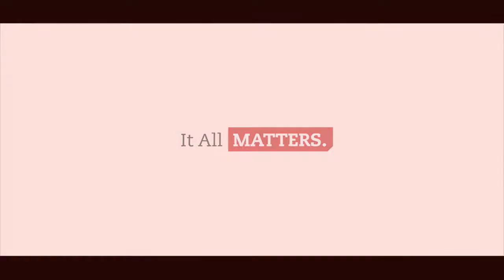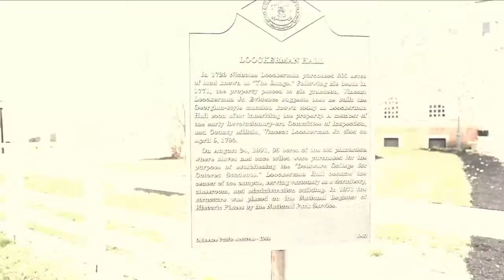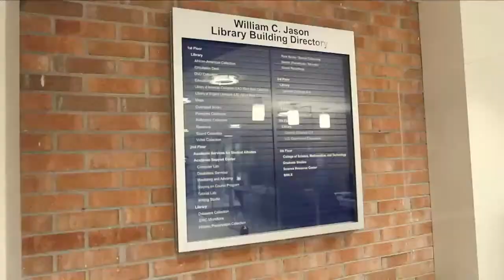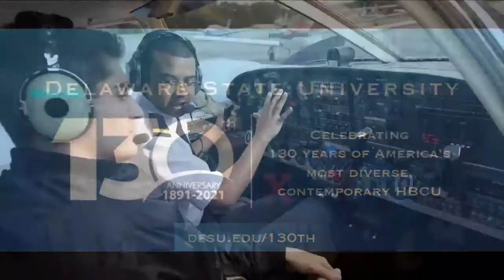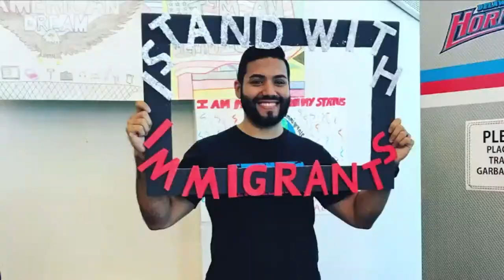Delaware State University's 130th Anniversary Celebration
Celebrating 130 years of America's most diverse, contemporary HBCU